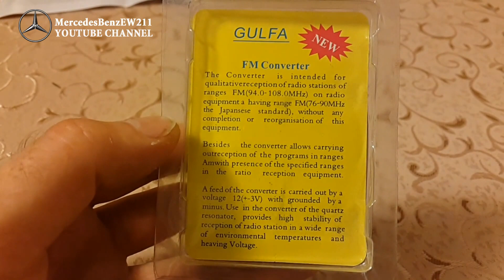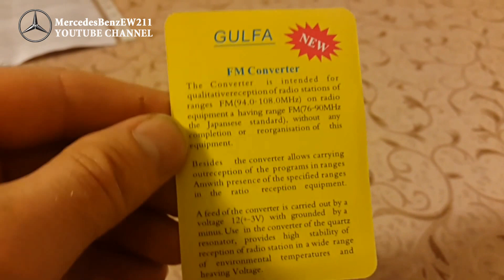FM Converter For Japanese Radio Receiver 76-90 MHz to 90-108 MHz / FM Converter For Japan Comand Aps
Japanese tape recorder + FM converter
Tuning FM-range in Japanese tape recorder
Installing the FM converter in a Japanese car